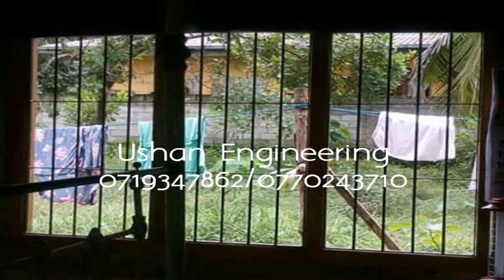Balcony Grill Design Sri Lanka